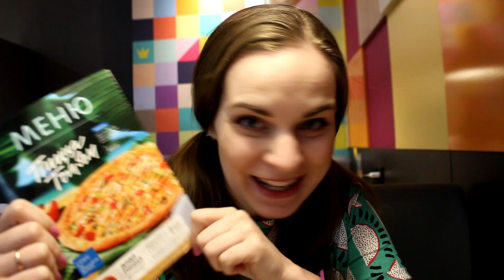Тайская пицца в России или как Додо попыталась удивить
Обзор пиццы Том Ям от Додо Пицца. Наше мнение узнаете в ролике.

Всем белка! Меня зовут Катя Бельчик.
Я — фудблогер и немножко кулинар. На канале выпускаю шоу о еде и готовке блюд. Ролики выходят регулярно в понедельник, среду и пятницу в 19:00. Буду ждать вас на канале в это время. Добро пожаловать!